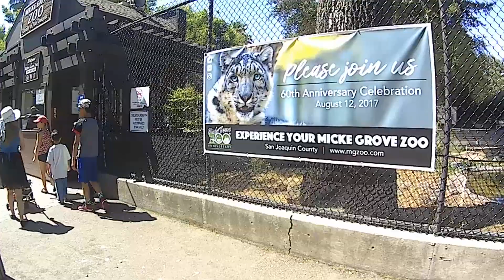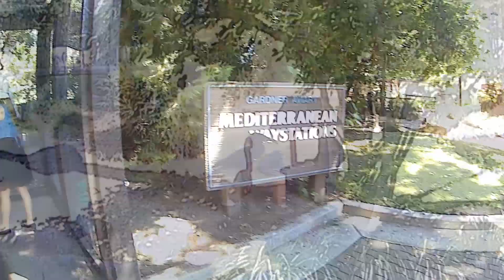Micke Grove Zoo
Took a family trip to Micke Grove Zoo. Its a pretty small zoo but the kiddos had fun.

Song info.